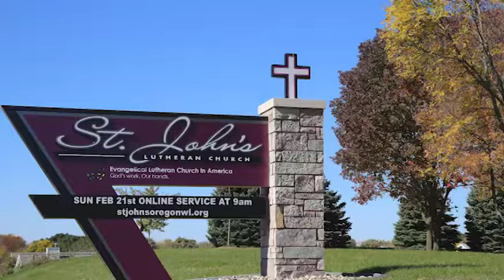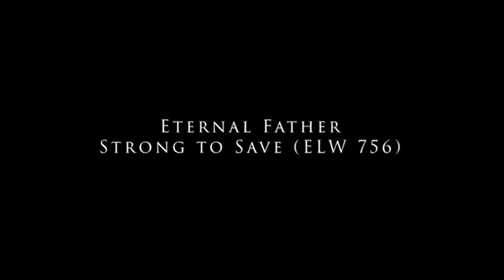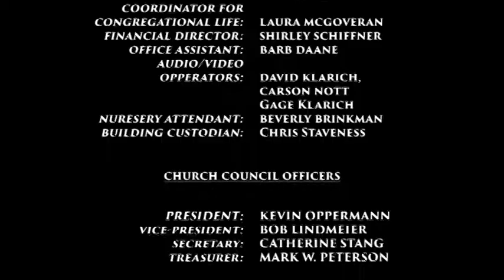2021-02-21 Sunday Service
COVID-19 Update: St. John’s offers online worship services, with a planned return to indoor worship on Sunday, February 28. Currently, we also host an Outdoor Worship Experience on Sunday morning at 10:00 a.m. You have time to worship with us online at 9:00 a.m., and join us for this brief outdoor gathering.
Worship will be posted to our YouTube and Facebook Pages at 9:00am, Sunday and available anytime after that, for the duration. Prayer requests and concerns can still be relayed to the church office. The church is open Monday-Thursday, 8:00 a.m. - 4:00 p.m. You are welcome to stop by, however we ask that you wear a mask while you're in the building, and practice physical distancing. May the love of God surround you and bring you peace. Please visit us online at stjohnsoregonwi.org
Also OCA Media is now broadcasting our church service at 9am each Sunday on Charter cable channel 983 and TDS cable channel 1019.